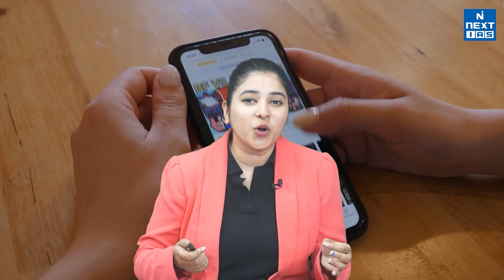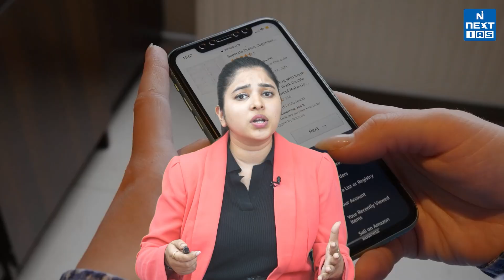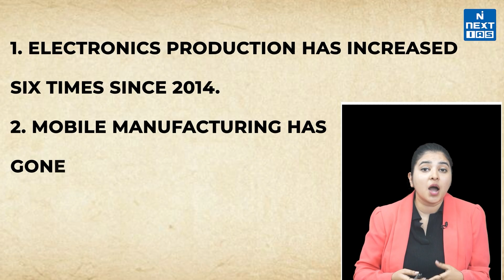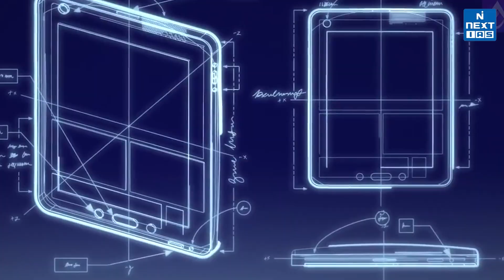India Mobile Congress 2025 | PM Modi’s Vision for a Digital Future | NEXT IAS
From 2G struggles to 5G dominance — India’s digital journey has been nothing short of revolutionary!

In this video, we break down the key highlights from India Mobile Congress 2025, where Prime Minister Narendra Modi showcased how innovation, 5G technology, and Aatmanirbhar Bharat are reshaping India’s telecom and tech landscape.
Discover how India is leading in electronics manufacturing, mobile exports, and the creation of its own Made-in-India 4G Stack — paving the way toward the 6G Vision 2030.
Join us as we explore India’s transformation from a 2G struggler to a global digital powerhouse!